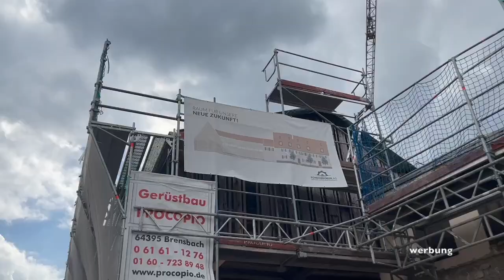Multipor Dämmung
Was ist eure Meinung zum Thema Dämmung ⁉️ 🤔

Werbung/ Reduktion des CO2-Ausstoßes von Gebäuden ✅ Einsparung wertvoller Heizenergie und Energiekosten ✅ und vieles mehr! Mit Multipor habt ihr also einen ökologischen und nachhaltigen Dämmstoff, aus rein mineralischen Rohstoffen, der keinerlei Schadstoffe ausstößt und dementsprechend auch zertifiziert ist. 👍🏼

Noch besser 😍 ihr könnt Gemeinnützige Vereine und Orangisationen unterstützen! Zu gewinnen ist eine Innendämmung der Räumlichkeiten des Vereins/der Orga durch Multipor im Spätsommer dieses Jahres mit bis zu 15 m3 Multipor Platten! Also sagt es unbedingt eurem Verein/Organisation weiter. ✌🏼Alle Infos gibt es unter dämmright.de